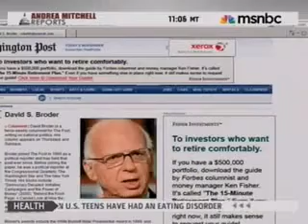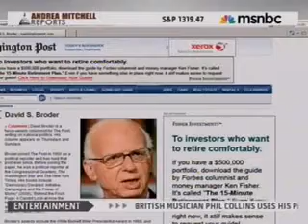Whip Hoyer Andrea Mitchell Reports Discussing the Budget Negotiations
...the bottom line is the American people want to see this issue resolved. They certainly want cuts. We want cuts. But as David Brooks said, those ought to come after thorough analysis and careful consideration of priorities. That has not happened yet...